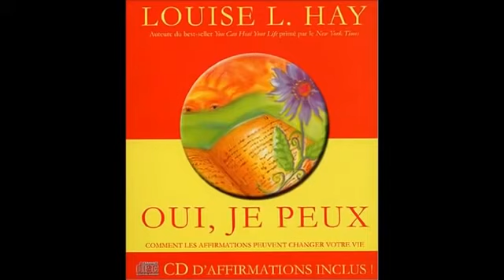LIVRE AUDIO " OUI, JE PEUX " Vous pouvez TRANSFORMER votre VIE !!! Louise L. HAY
" ÉVOLUTION CONSCIENTE "

C'est donné pour Mission, de vous aider à augmenter votre Énergie " Mentale ", " Psychologique ", " Psychique "...et donc de ce faite VITALE !!

Certains d'entres vous, pourrons l'utiliser comme un Processus d' " ÉVEIL DE L' ÉSPRIT ", d'autres pourrons l'utiliser comme un " Outil "
de " GUÉRISON ", de " RENFORCEMENT " et d' " ÉVOLUTION DE l'ÂME "; de manière NATURELLE, afin d'accroitre astucieusement, votre CONSCIENCE, vos PENSÉES, votre ESPRIT, votre ACUITÉ, et donc votre "ÊTRE" !!

Au grès de vos envies, vous pourrez sélectionner ce qui vous conviendra le mieux, au moment le plus opportun de la journée, pour Vous !!

Cela sera un MOMENT Nourrissant, Régénérant !!

Découvrez une nouvelle RÉALITÉ, vous choissisez.
Et rappelez vous... " Nous sommes le résultat de ce que nous pensons..."

Avec toute notre bienveillance !!

" Le plus beau partage de l’humanité, c’est de pouvoir faire du bien " ~ Voltaire (Lettre à Mr Helvétius, le 25 février 1739)

Merci !